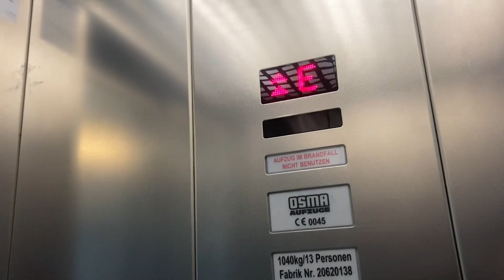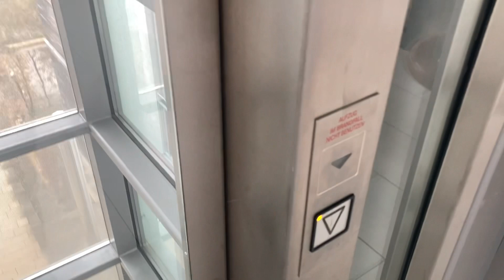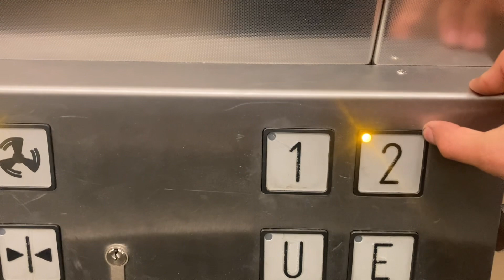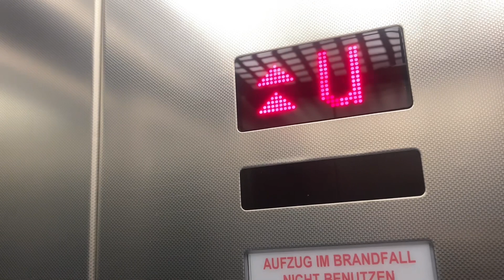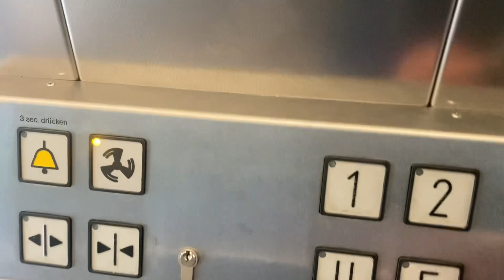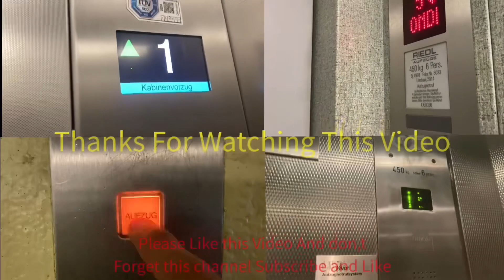2007 OSMA Aufzug in einem Seniorenwohnheim In Unterföhring St-Emmeram Weg 1